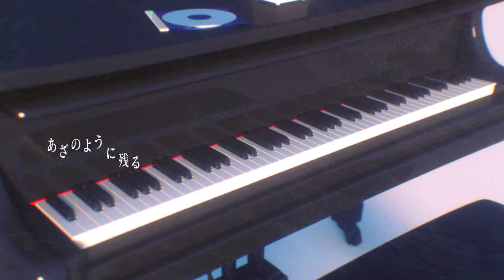【maimai でらっくす】REAL VOICE/達見 恵 featured by 佐野 宏晃 【12/11(金)登場！】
movie：群青リコリス

「maimai でらっくす Splash」冬になってもアツアツに絶賛稼働中！！！！！
「REAL VOICE/達見 恵 featured by 佐野 宏晃」は「スカイストリートちほー」の課題曲として登場するぞ！！！！！！
この動画で楽曲を聴きこんで課題曲をクリアしよう！！！！！！

このちほーについての詳細はコチラ！